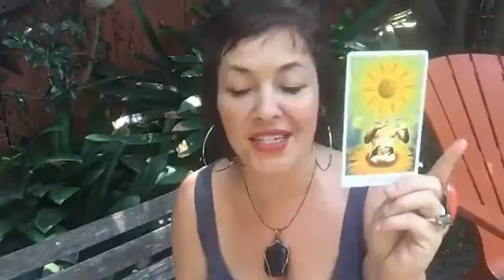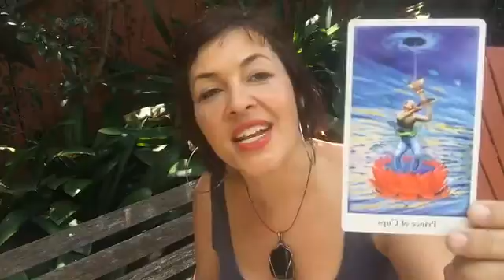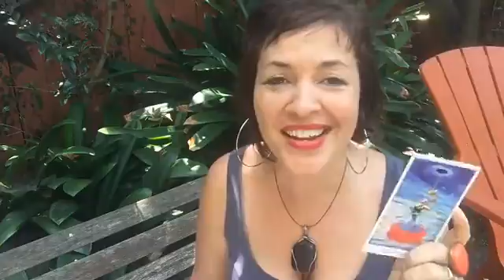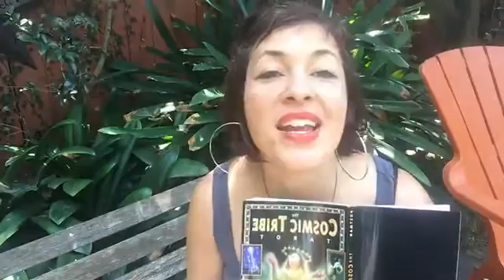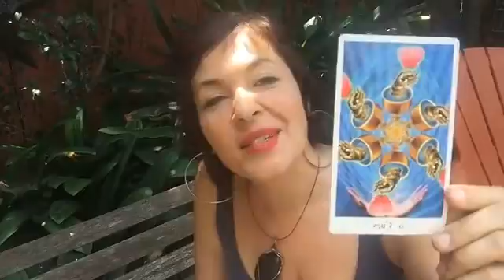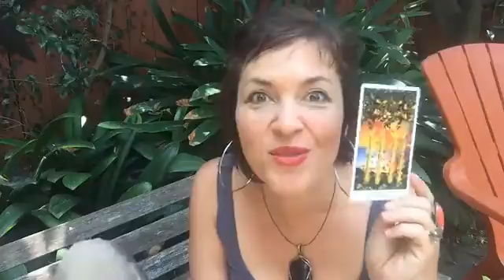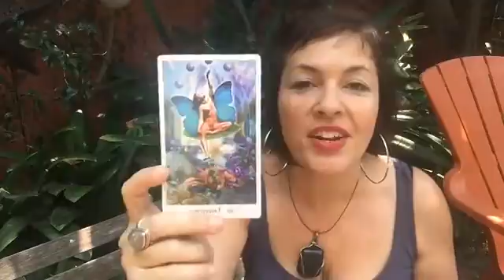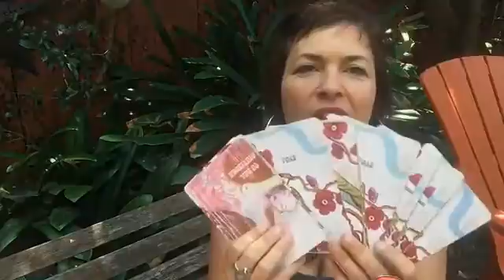Valtopia tv Coddling yourself into the comfy zone? Snap out of it!! selfworth share the livestrea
Valtopia tv
Coddling yourself into the comfy zone? Snap out of it!!
selfworth share the livestream

and click here to receive the gift of a energy healing and a related offer - or PM me to discuss your comfy zone and how we can get you moving into the JOY zone.